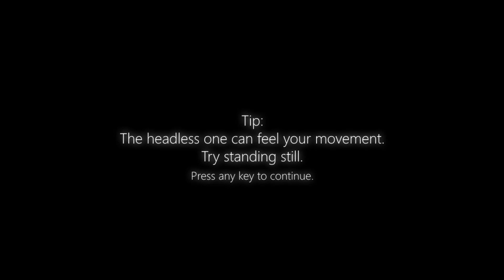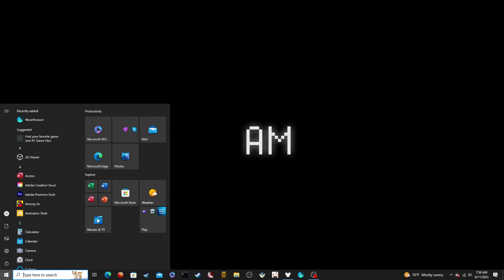Five Nights at Treasure Island Night 3 Gameplay no deaths